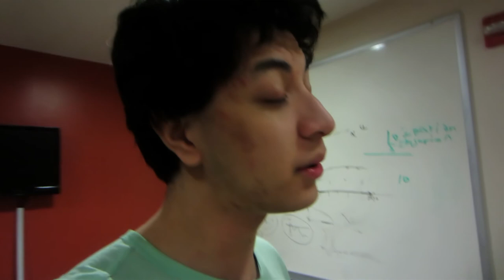Trying to Study for Math (Day 162 - 12/4/13)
If you are interested in sending me anything, send it to:
Andrew Scialla
759 Nathaniel Rochester Hall

If you are new here, I have a LP channel! If you haven't already... I recommend checking it out!

If you want to see me livestream...go here!